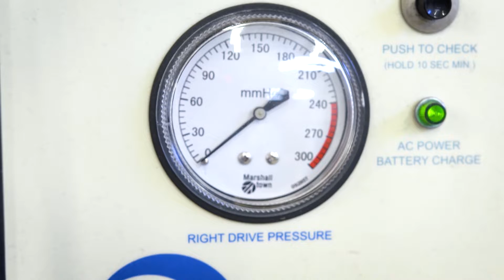SynCardia Artificial Heart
UAFs air filters are in Syncardia's Freedom Portable Driver that give patients a new option while waiting for a donor heart.